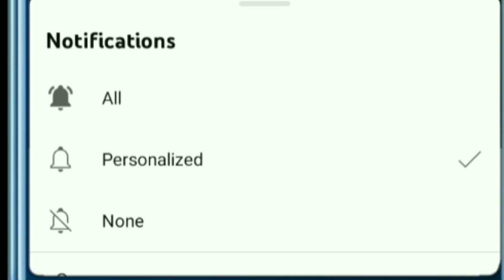Tor Shadi Zarur Hohi - Cg Dj Song -Cg Style Remix || Dj Niket Remix - Shadi Remix 2023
Tor Shadi Zarur Hohi - Cg Dj Song -Cg Style Remix || Dj Niket Remix - Shadi Remix

▬▬▬▬▬▬▬▬ Social Media ▬▬▬▬▬▬▬▬

▬▬▬▬▬▬▬▬⚠ᴘʟᴇᴀsᴇ ɴᴏᴛᴇ⚠▬▬▬▬▬▬▬▬ * Please do not issue a " Copy Right Strike " against the channel as it affects my channel and all own previous work. If uploaded a song that is yours and you want it remove.

Tags 🔥 :-